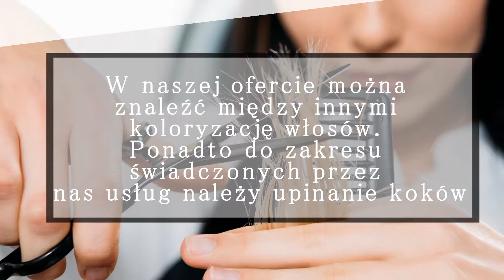Strzyżenie damskie upięcia ślubne koloryzacja włosów Krosno Studio fryzur GLAMOUR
Studio fryzur GLAMOUR znajduje się w Krośnie, w województwie podkarpackim. Specjalizujemy się w strzyżeniu, zarówno damskim, jak i męskim. Zajmujemy się także strzyżeniem dzieci. W naszej ofercie można znaleźć między innymi koloryzację włosów. Ponadto do zakresu  świadczonych przez nas usług należy upinanie koków.

Podejmiemy się wykonania upięć ślubnych czy wieczorowych. Jesteśmy także w stanie wystylizować włosy. Podczas zabiegów korzystamy ze sprawdzonych kosmetyków pochodzących od renomowanych producentów.